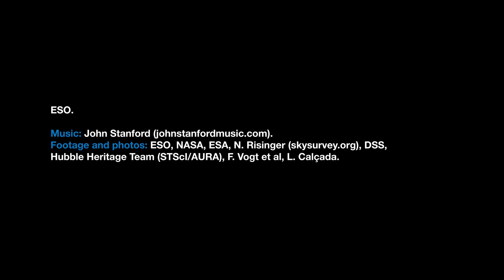ESOcast 155 Light: Dead Star Circled by Light (4K UHD)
New images from ESO’s Very Large Telescope in Chile and other telescopes reveal a rich landscape of stars and glowing clouds of gas in one of our closest neighbouring galaxies, the Small Magellanic Cloud.

The pictures have allowed astronomers to identify an elusive stellar corpse buried among filaments of gas left behind by a 2000-year-old supernova explosion. The MUSE instrument was used to establish where this elusive object is hiding, and existing Chandra X-Ray Observatory data confirmed its identity as an isolated neutron star.

This short video podcast looks at this result and presents some of the dramatic images used.

Credit:
ESO.

Editing: Nico Bartmann.
Web and technical support: Mathias André and Raquel Yumi Shida.
Written by: Stephen Molyneux and Richard Hook.
Footage and photos: ESO, NASA, ESA, N. Risinger (skysurvey.org), DSS, Hubble Heritage Team (STScI/AURA), F. Vogt et al, L. Calçada.
Directed by: Nico Bartmann.